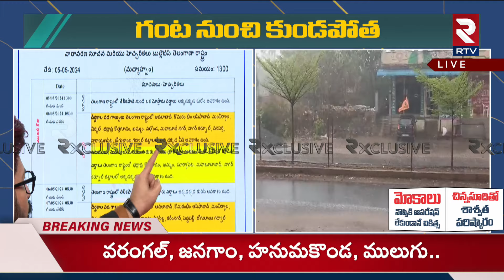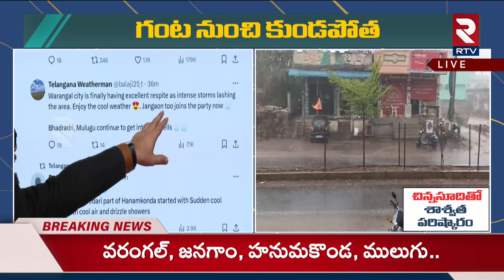Weather Updates : ఆ జిల్లాలో కుండపోత వర్షం | Heavy Rain Fall Alert to Telangana | RTV News